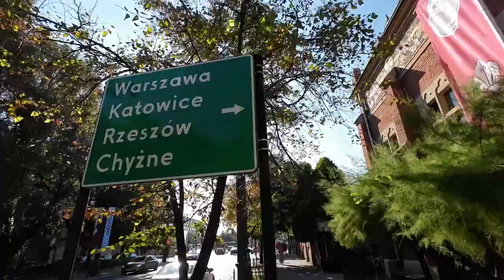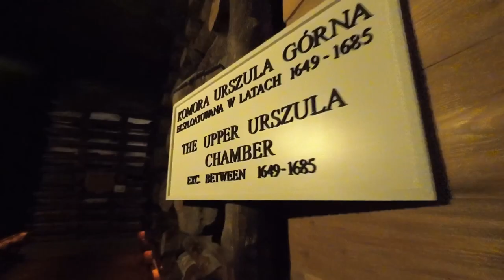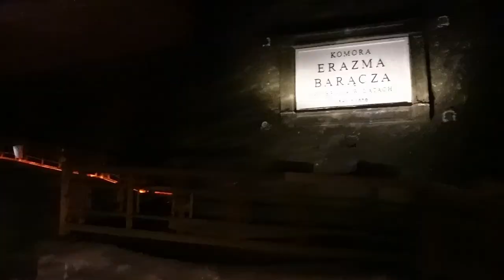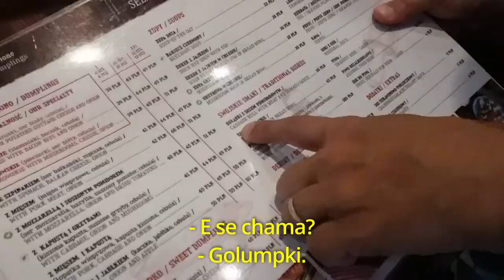Cracóvia, a joia da Polônia - Vlog de viagem - Set 2023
Nossa passagem pela lindíssima cidade de Cracóvia na Polônia, durante o verão europeu de 2023. Visitamos também as incríveis minas de sal próximas à cidade.
Filmagens de Caroline e Celso Gattaz
Revisão de Caroline Gattaz
Música de Celso Gattaz
Edição e Direção de Celso Gattaz